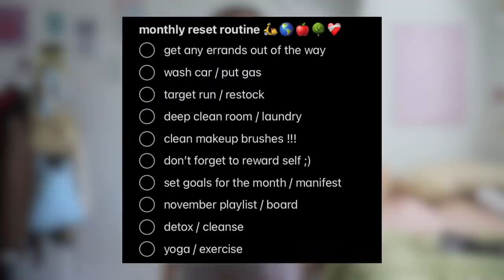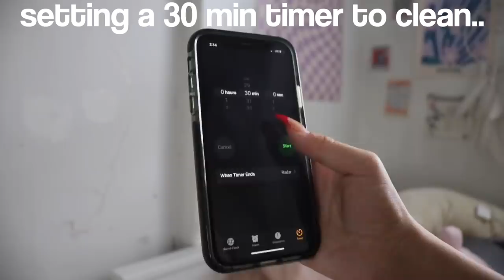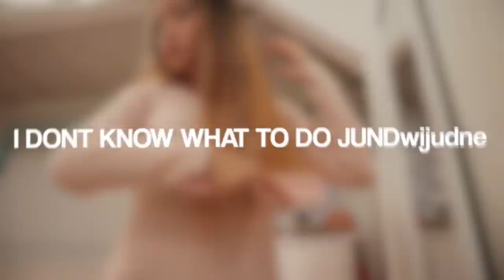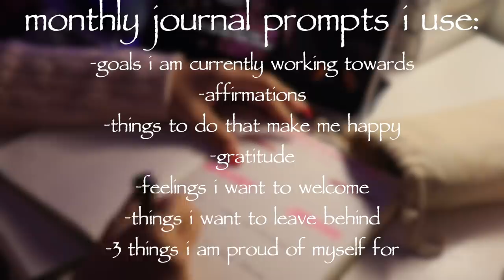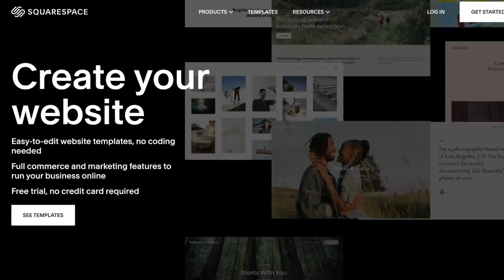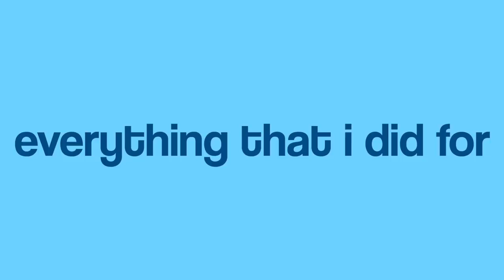MY MONTHLY RESET ROUTINE! get productive with me ◡̈ (goal setting, cleaning, & re-charging)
stuff i mentioned:
you are a badass book:
water bottle:

☆ instagram ☆ @adeladadoll
☆ depop/poshmark ☆ @adeladadoll
☆ spotify ☆@adeladadoll
☆ tik tok ☆ @adeladadoll
☆ pinterest ☆ @adeladadoll

☆discounts ! ☆
yesstyle code for $$ off  "ADELALA"